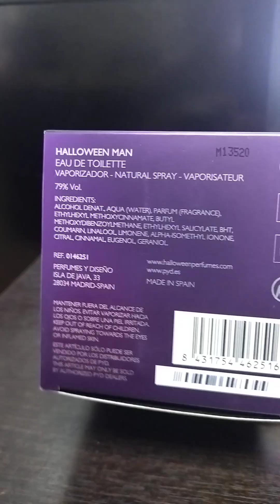perfume HALLOWEEN MAN, mi experiencia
Un saludo cordial a todos, aquí les dejo una opinión sobre este perfume de JESÚS DEL POZO, no se lo pierdan. Un abrazo !